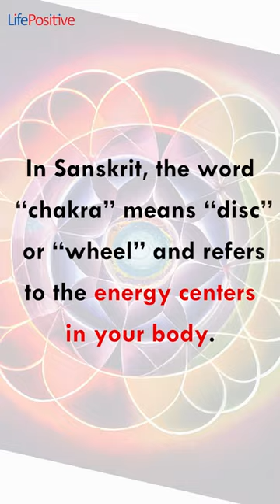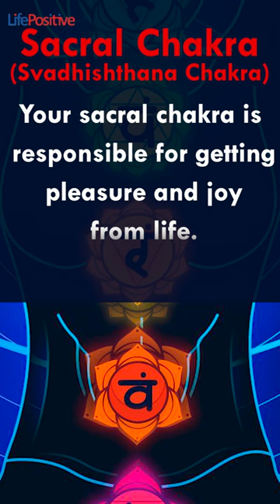Enjoy life with a balanced sacral chakra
Title : Enjoy life with a balanced sacral chakra

In Sanskrit, the word “chakra” means a “spinning wheel" and refers to the energy centers in your body. These wheels or discs of spinning energy each correspond to certain nerve bundles and major organs.

To function at their best, your chakras need to stay open, or balanced. If they get blocked, you may experience physical or emotional symptoms related to a particular chakra.

There are seven main chakras that run along your spine. They start at the root, or base, of your spine and extend to the crown of your head.

(To be shown through a diagram)
Muladhara Chakra – Root Chakra.
Svadhishthana Chakra – Sacral Chakra.
Manipura Chakra – Solar Plexus Chakra.
Anahata Chakra – Heart Chakra.
Vishuddha Chakra – Throat Chakra.
Ajna Chakra – Third Eye Chakra.
Sahastrara Chakra – Crown Chakra.

Sacral chakra
Your sacral chakra is responsible for getting pleasure and joy from life.

Location : Its corresponding kshetram, or, “place,” is in front of the body below the belly button.

Sense :  “Taste’.

Beej mantra : Vam

Element : Water

Colour: Orange

Presiding deity : Brahma and Saraswati
Imbalance
An imbalance in this chakra can cause extreme mood swings and dissatisfaction with life. This chakra often gets blocked due fear, especially the fear of death. Opening this chakra can boost creativity, desire and confidence.

Solution

The imbalance can be rectified either by working on the issues and/or by meditating upon the sacral chakra visualising the colour orange and chanting Vam